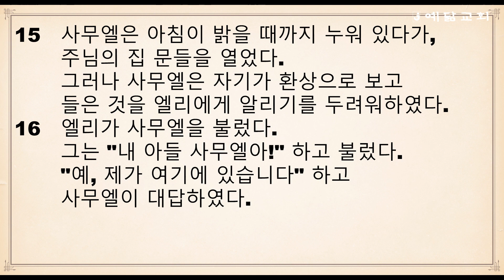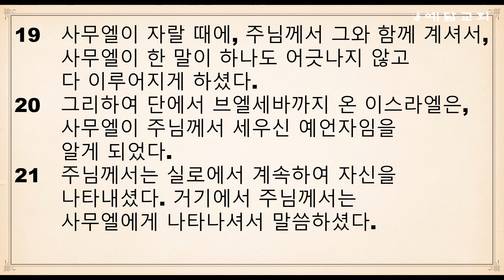절기순 성경통독(사무엘기상 1장~3장)